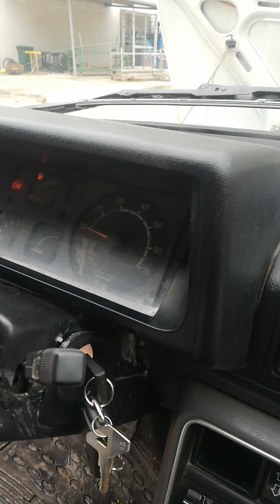Gaz ayarı nasıl YAPILIR Ropanti bozukluğu nasıl düzelir Lpg ayarı yapımı gaz yememe çözümü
Doğru gaz ayarı nasıl yapılır?

Lpg regülatörünün alt tarafında bulunan üst limit vanası sonuna kadar açılır ve araç çalıştırılır. Araç çalışmıyorsa rolanti ayar vidası yarım tur sıkılır veya gevşetilir. Bu sayede aracın çalışma devri ayarlanmış olur. Rolanti ayarı tamamlandı.